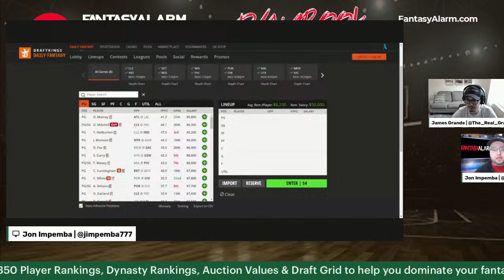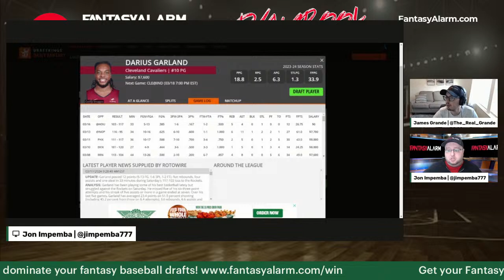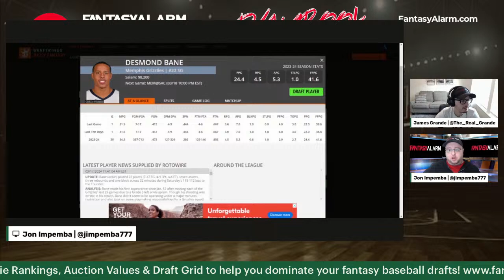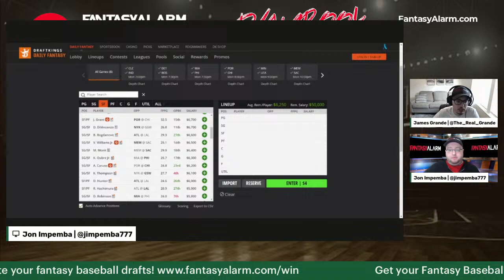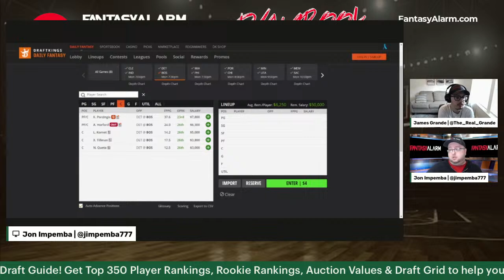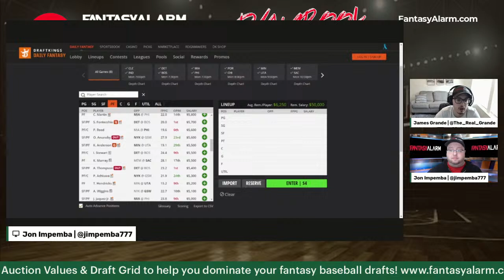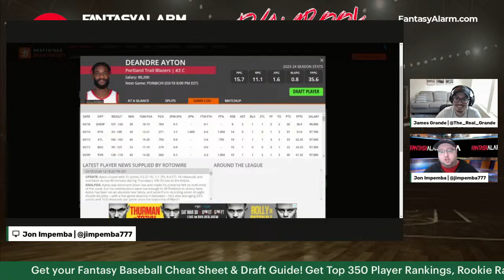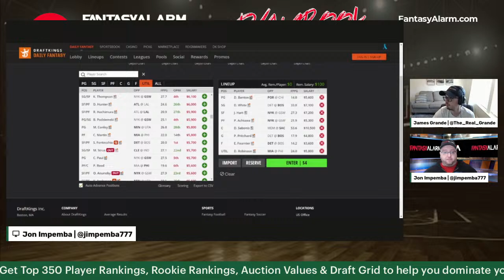NBA DFS DraftKings Live | NBA March 18 Main Slate | NBA DFS Lineups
James Grande and Jon Impemba are breaking down the NBA DFS slate in depth for Monday, March 18th on DraftKings and bring you their top plays, values, and fades to build your lineups around which include elite matchups for New York Knicks PG, Jalen Brunson.